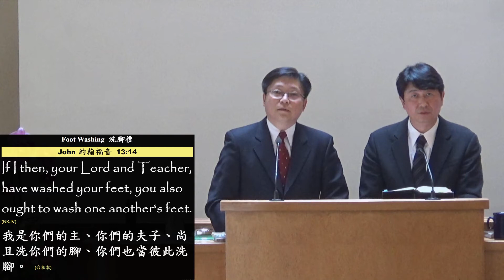2019/9/15 Foot Washing 洗腳禮 Pr. Timothy Yeung 楊志豪 傳道